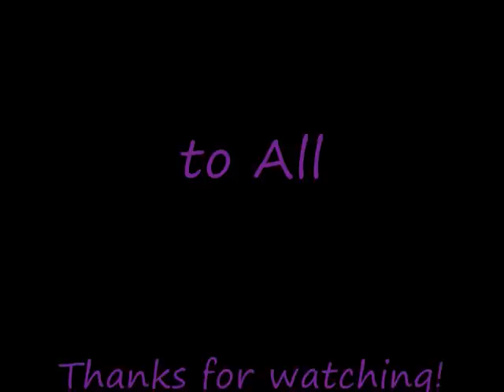Thanks to Beauty of Creation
Diashow with pics from all over combined with Cafe del Mare mix!